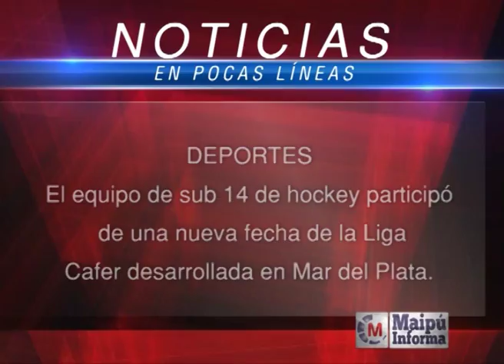Maipú Informa Tv - Emisión 577